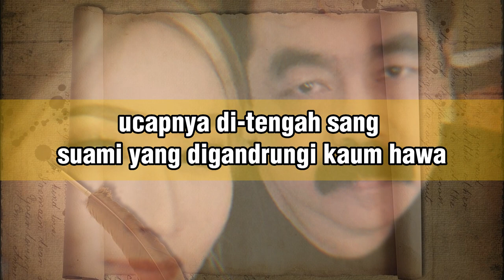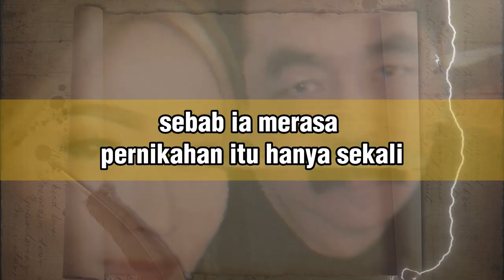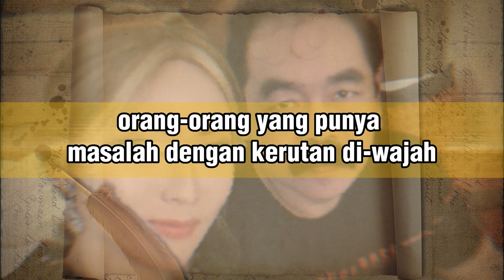🔴 INUL DARATISTA CIDUK MAS ADAM LAGI ASIK BERDUAAN SAMA CEWEK CANTIK DIRUANG BACKSTAGE